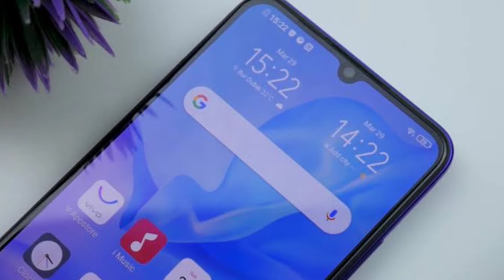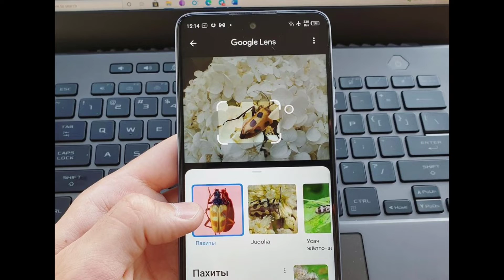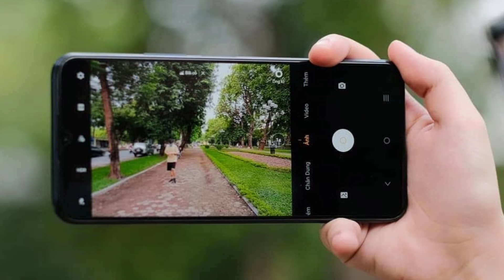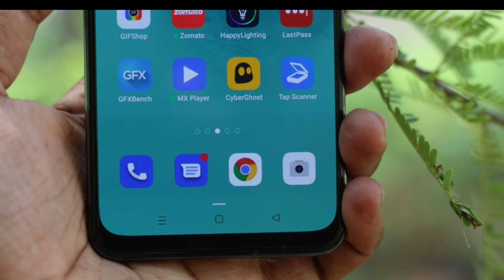Vivo Y21 Straight Opinion | 4GB RAM Buy Or Don't Seedi Baat ⚡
Vivo Y21 Price in Pakistan Amazing 4GB RAM straight my opinion.